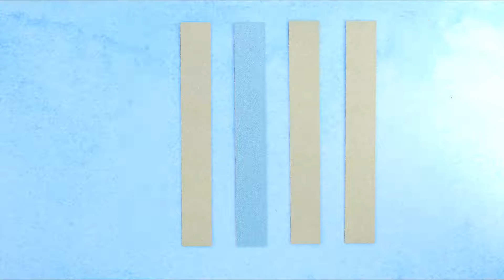12 Miniature Barbie DIYs for Dollhouse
Help the Unicorn Barbie decorate her home in rainbow style. Rather watch cool ideas and life hacks in our new video.

Supplies and tools:
• brushes
• scissors
• compact mirror
• empty plastic bottle
• gold sequins and glitter of different colors
• soft fabric
• rainbow sticker
• half-beads
• old pencil sharpener
• perfume sample
• old eye shadow palette
• book binding board
• designer paper
• sticker paper with glitter
• Q-tips
• clear nail polish
• lotion bottle lid
• old toy furniture
• pom-poms
• plastic roses
• empty perfume bottle
• packing tape
• lid from a gift box
• empty concealer pen
• marker
• cord
• small lipstick sample
• sticker that says “my bottle”
• small lotion bottle
• foam paper
• air-dry clay
• micellar water bottle cap
• pen cap
• printed image of a clock face
• light clay
• wooden box
• unicorn Kinder Surprise toy
• old eyebrow brush
• EOS lip balm
• elastic ribbon
• pliers
• craft knife